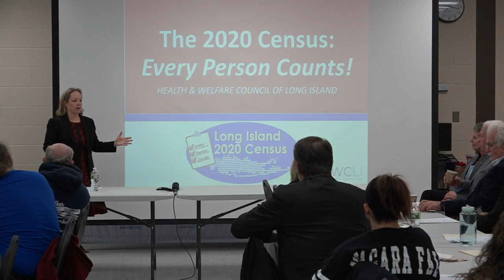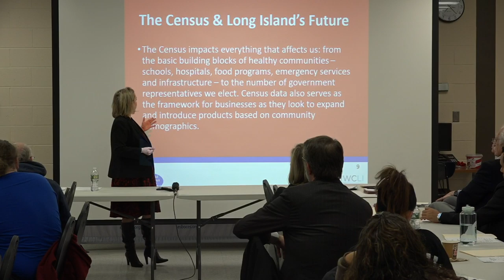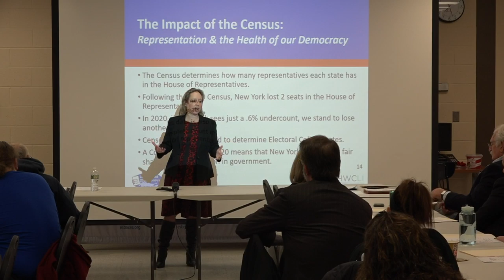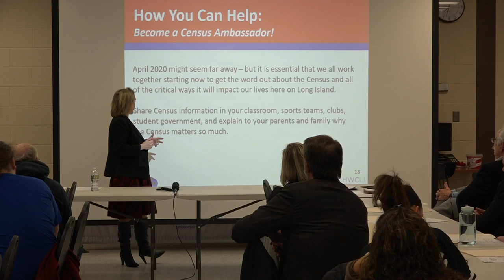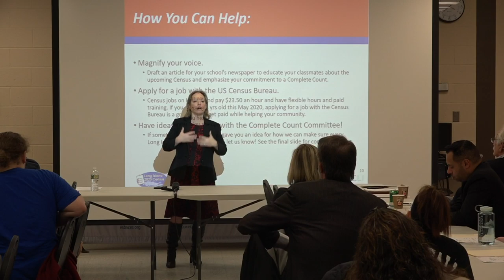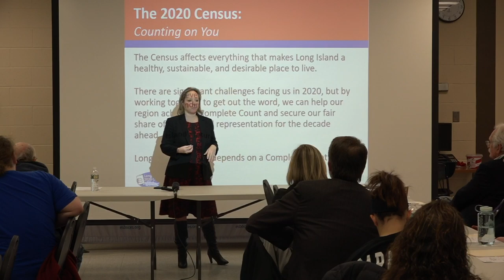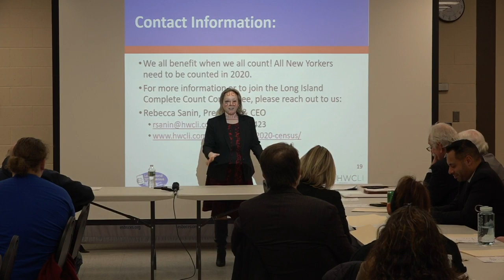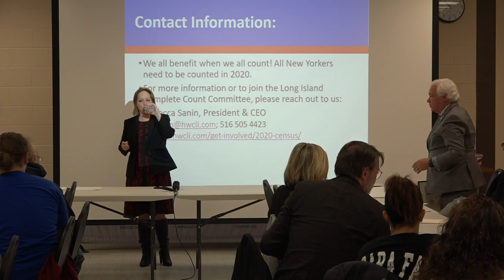Community Legislative Committee - January 9th, 2020